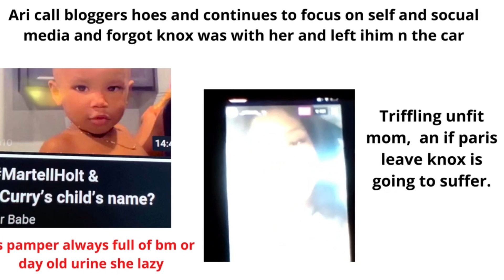LAMH Arionne Curry FORGETS Martell Holt Baby Knox In The CAR On Accident Busy Worried About Live 😡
Shout out to @earthjournez1972 for this clip